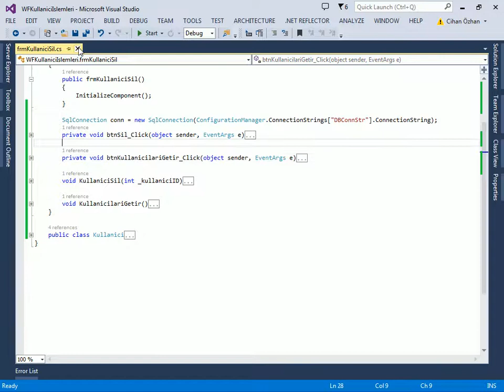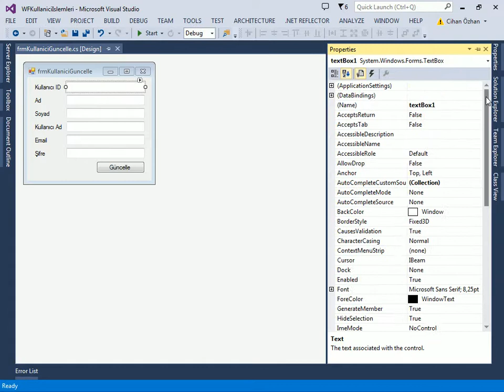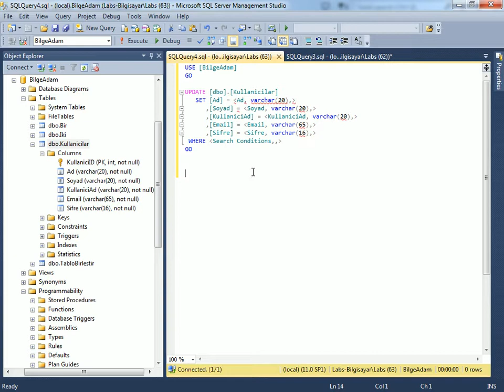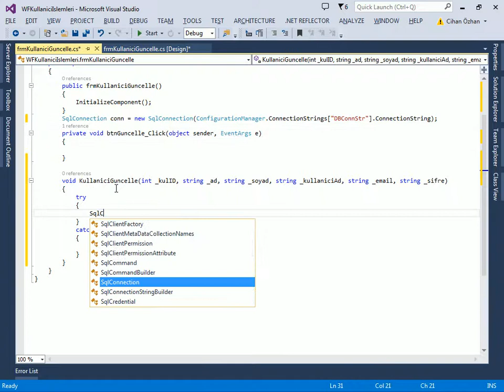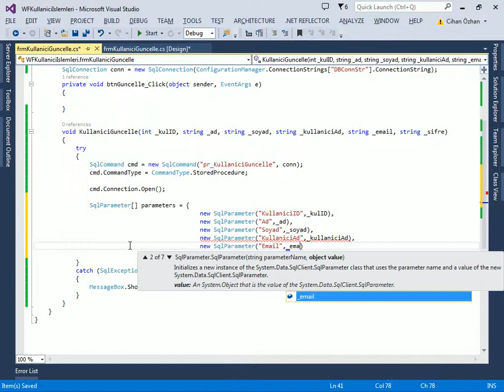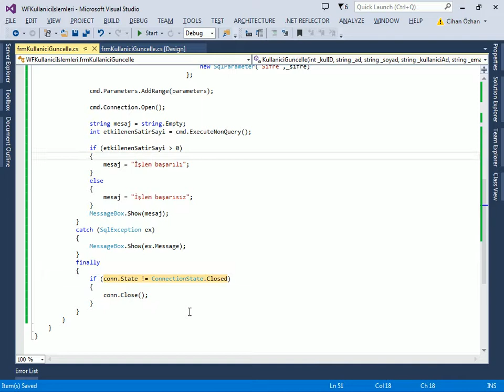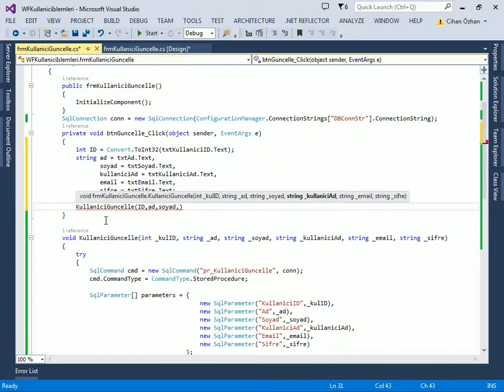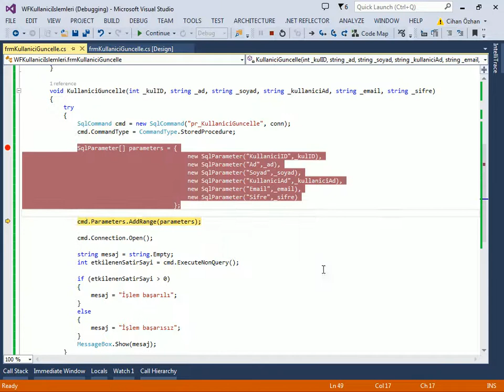C# ile ADO.NET Connected Mimari - 8